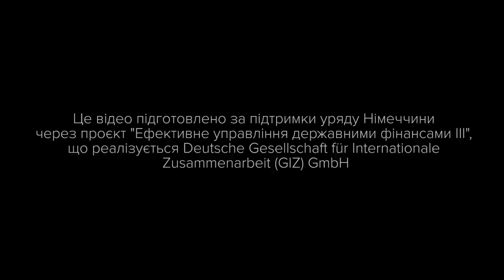Навіщо приймати «антиколомойський закон»?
Цілих 16 тисяч правок згенерували депутати до так званого “антиколомойського” законопроекту. Цим самим вони поставили під загрозу поновлення співпраці України з МВФ. Чому документ називають “антиколомойським” і навіщо народні обранці “заспамили” його тисячами поправок?
На перше питання відповісти легко. Офіційно документ називається  “проект закону про удосконалення деяких механізмів регулювання банківської діяльності”.
Назву “антиколомойського” він отримав “у народі”.
Справа в тому, що найбільше значення він зараз має для державного Приватбанку у судах з  колишніми акціонерами - олігархом Ігорем Коломойським та його партнером Геннадієм Боголюбовим. Якщо Приватбанк повернуть колишнім власникам, навіть незважаючи на те, що його одразу націоналізують знову, це посилить позиції Коломойського в судах проти держави Україна у Лондоні та США.